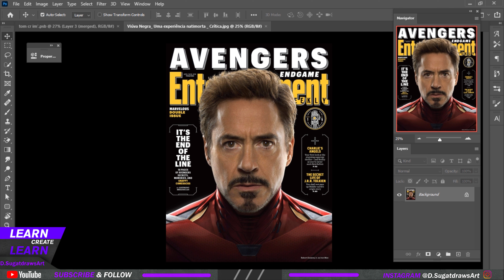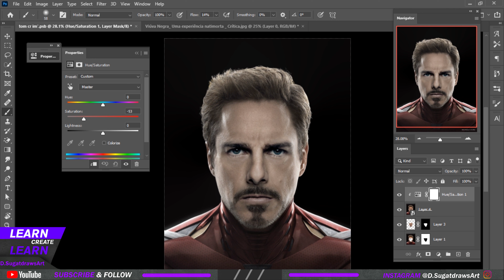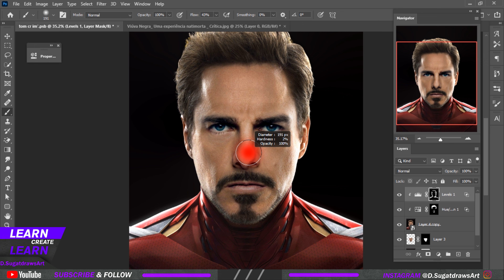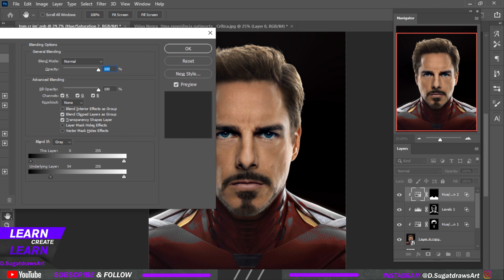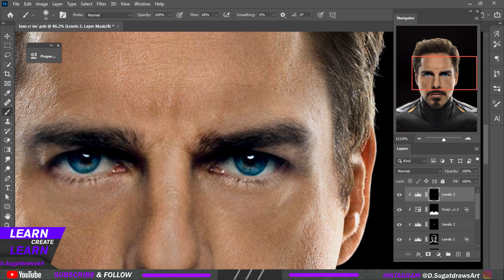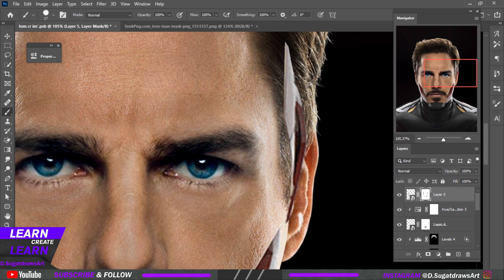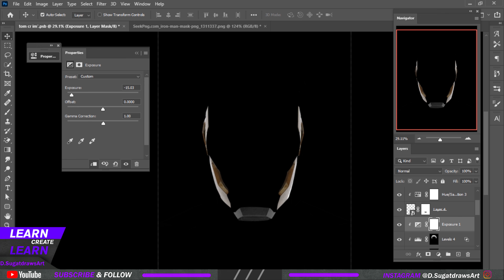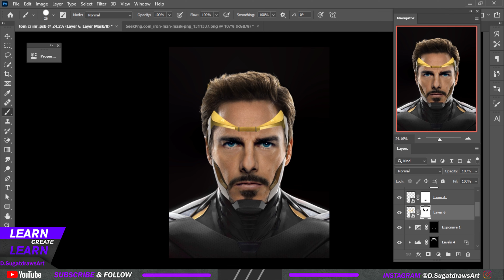Doctor Strange 2 - Superior Ironman Leaked Footage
Send your photos
Send your drawings to: